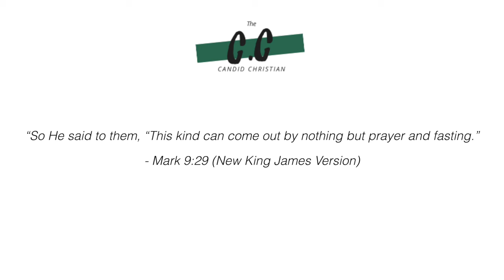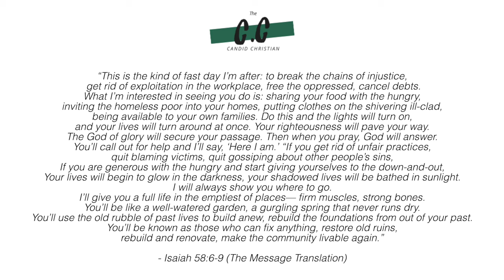Spiritual Encounters I Had While Fasting | Season 3, Episode 2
In this episode, I share 3 types of fast I’ve been on and the spiritual encounters I had while on said fast.

100 days (Broke My Fast Daily With Food & Water): January - April 2014
21 days, Daniel Fast (Smoothies & Salad) - January 2022
3 days, Esther Fast (No Food, No Water) - December 2023

Scriptures I shared in this video:

“So He said to them, “This kind can come out by nothing but prayer and fasting.””

- ‭‭Mark‬ ‭9‬:‭29‬ ‭(New King James V‬‬ersion)

“This is the kind of fast day I’m after: to break the chains of injustice, get rid of exploitation in the workplace, free the oppressed, cancel debts. What I’m interested in seeing you do is: sharing your food with the hungry, inviting the homeless poor into your homes, putting clothes on the shivering ill-clad, being available to your own families. Do this and the lights will turn on, and your lives will turn around at once. Your righteousness will pave your way. The God of glory will secure your passage. Then when you pray, God will answer. You’ll call out for help and I’ll say, ‘Here I am.’ “If you get rid of unfair practices, quit blaming victims, quit gossiping about other people’s sins, If you are generous with the hungry and start giving yourselves to the down-and-out, Your lives will begin to glow in the darkness, your shadowed lives will be bathed in sunlight. I will always show you where to go. I’ll give you a full life in the emptiest of places— firm muscles, strong bones. You’ll be like a well-watered garden, a gurgling spring that never runs dry. You’ll use the old rubble of past lives to build anew, rebuild the foundations from out of your past. You’ll be known as those who can fix anything, restore old ruins, rebuild and renovate, make the community livable again.”

- ‭‭Isaiah‬ ‭58‬:‭6‬-‭9‬ ‭(The Message Translation)